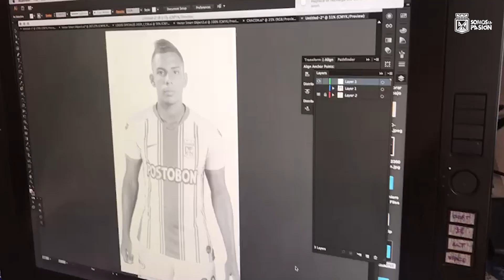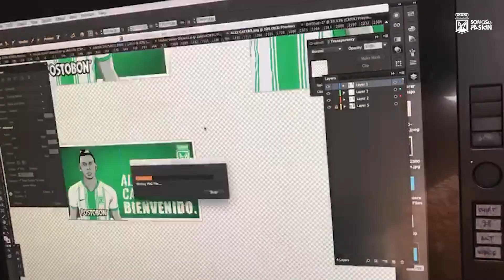¡Bienvenido Alex!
¡Regresa a casa! Alex Castro firmó su contrato y se vuelve a vestir de verde. 💚⚽🇳🇬